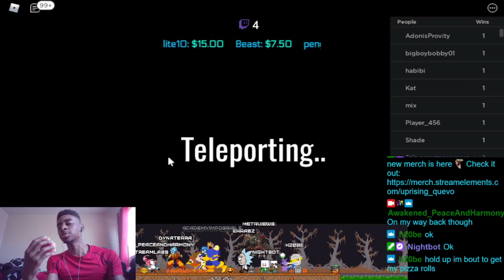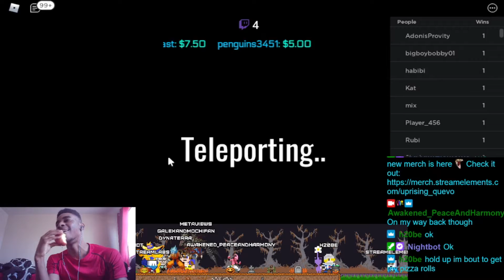ROBLOX RED LIGHT GREEN LIGHT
ROBLOX RED LIGHT GREEN LIGHT GAMEPLAY! HOPE YALL ENJOYED!